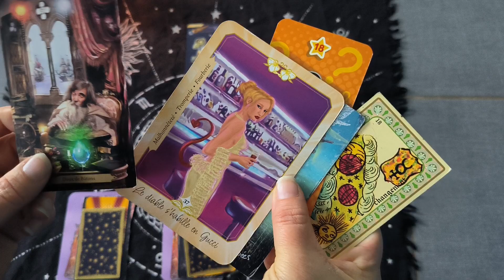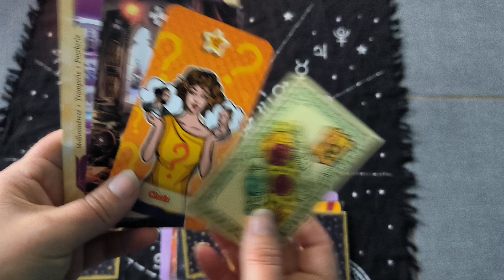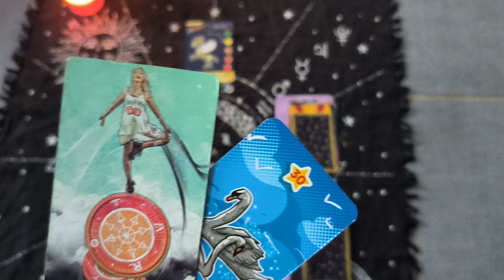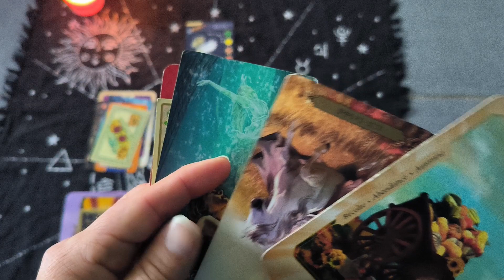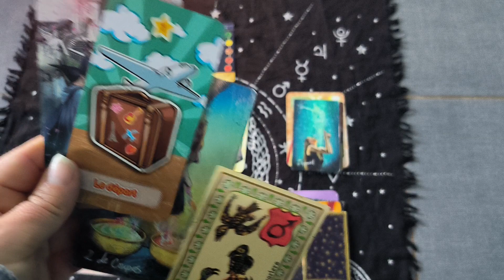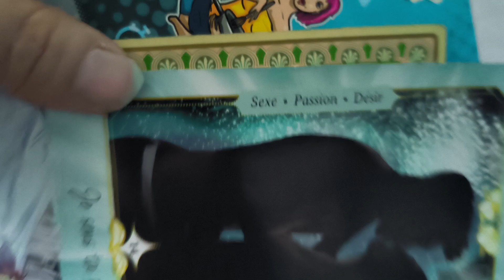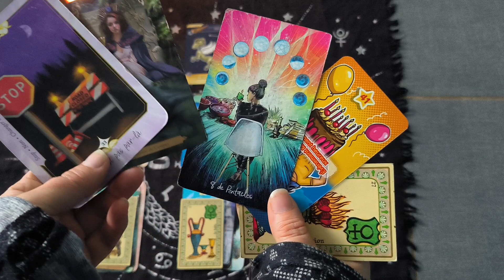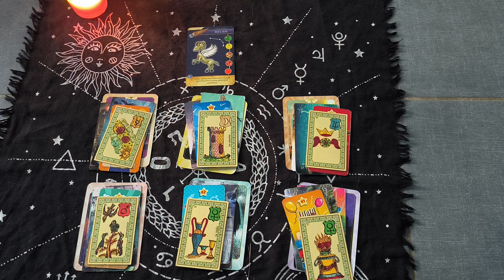Tirage Astro Bélier ♈ Année 2024 1er semestre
Tirage général pour les Bélier pour l'année 2024 de janvier à juin 🙏

Pour les tirages personnels vous pouvez me contacter via Instagram :

Kalypso_witch_society